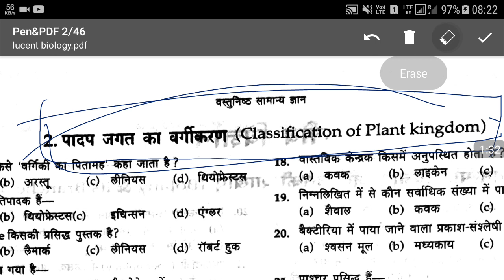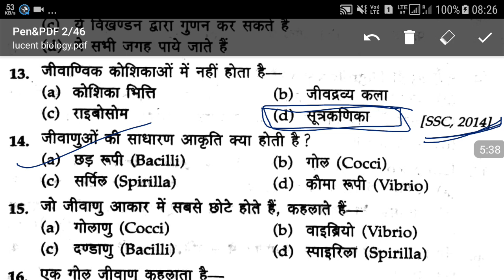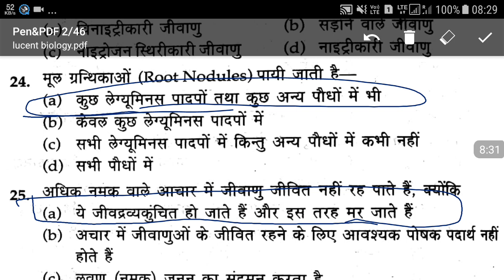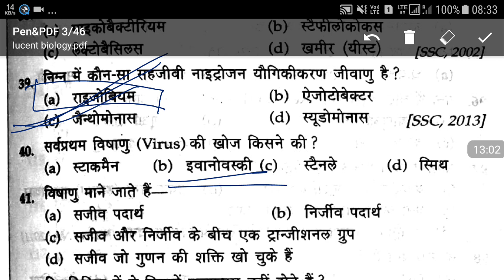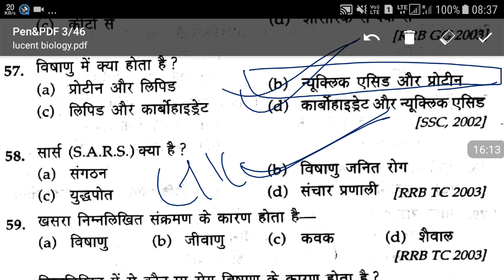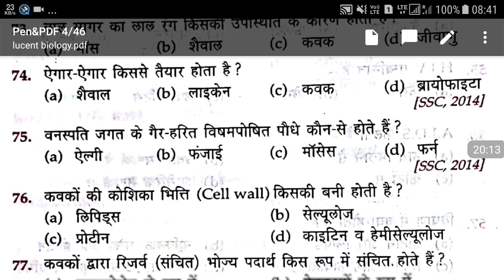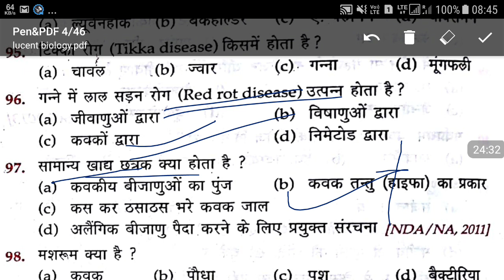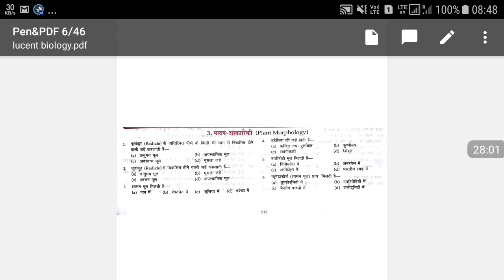Science Part-30 || Lucent objective book in video || RRB ALP/TECHNICIAN GROUP-D and other Exam.